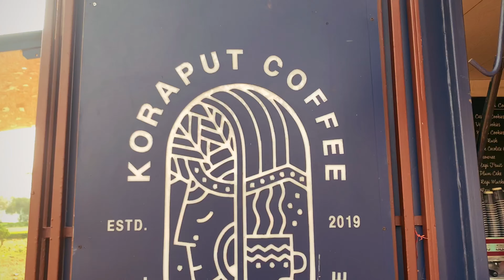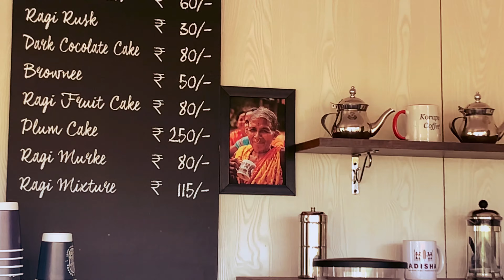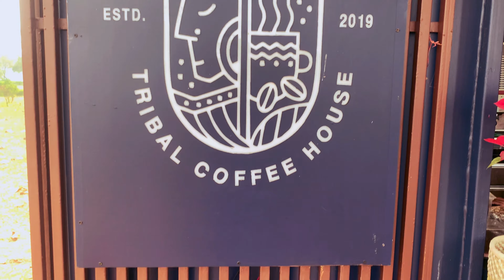Botanic Garden ରେ କୋରାପୁଟ କଫି || Bhubaneswar ରେ first time || Julu vlogs 006 ||(odia)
About Channel: Hi, My name is JULU & I love to document my life. I make travel vlogs.

🔺Editing - VN editing app